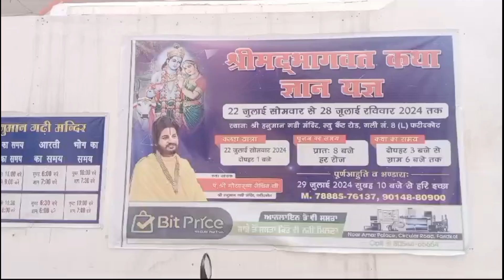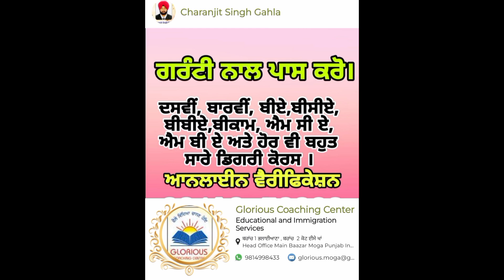ਸ੍ਰੀ ਹਨੁਮਾਨਗੜੀ ਮੰਦਰ ਫਰੀਦਕੋਟ ਵਿਖੇ ਸੁੱਖ ਸ਼ਾਂਤੀ ਅਤੇ ਸਾਵਨ ਦੇ ਮਹੀਨੇ ਵਿੱਚ ਸ਼੍ਰੀ ਭਗਵਤ ਗੀਤਾ ਦਾ ਸਾਰ ਰੱਖਿਆ ।